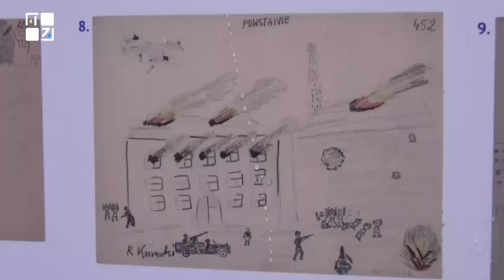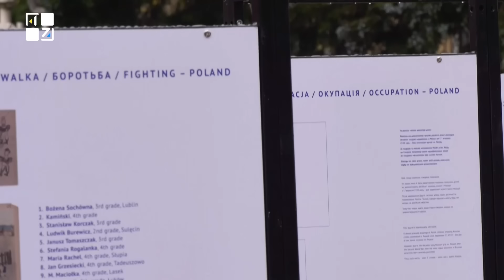430 дітей загинуло під час повномасштабного вторгнення російської армії в Україну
430 дітей загинуло під час повномасштабного вторгнення російської армії в Україну, більше ніж 800 – поранені, тисячі – втратили дім, батьків, друзів; десятки тисяч дітей змушені переживати жахіття війни, їм доводиться чути обстріли, пронизливі звуки сирен, сидіти в темряві без води та газу.
Востаннє таке горе в Європі переживали діти Другої світової війни. І зараз на алеї поруч з Львівським медичним університетом польські дипломати організували виставку малюнків, їхні автори – свідки Другої світової війни і війни сучасної.

ТРК ПЕРШИЙ ЗАХІДНИЙ. Твій. СПРАВЖНІЙ!